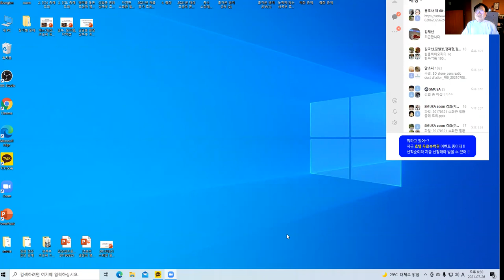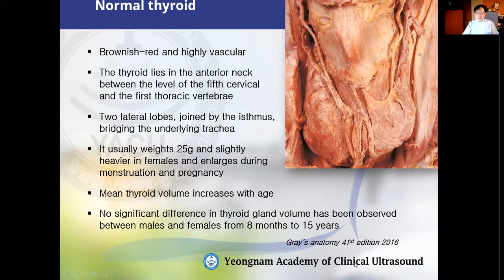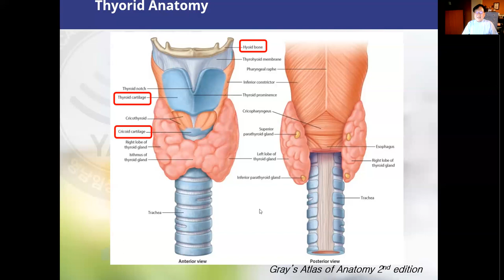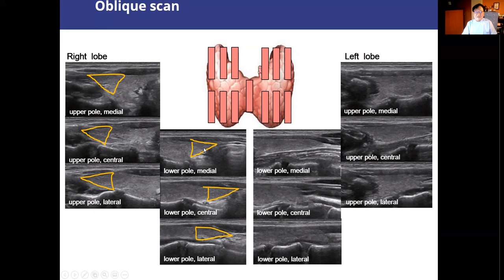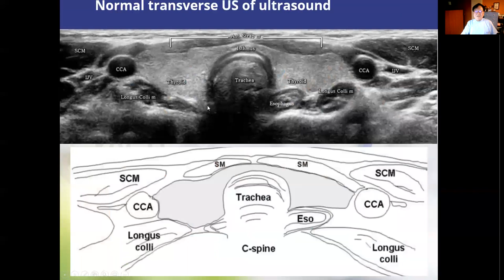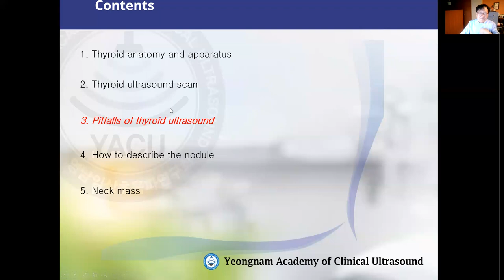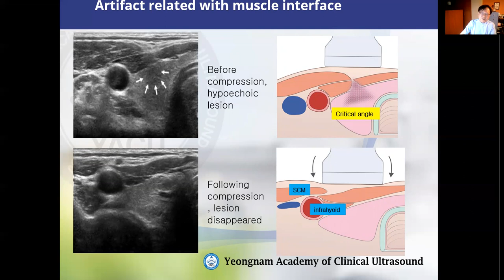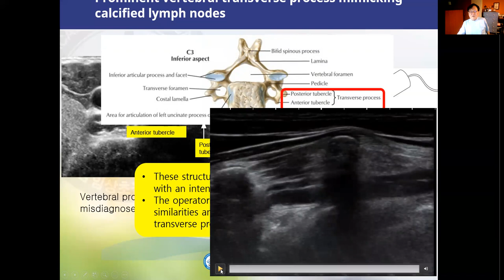2021년 7월 26일 용초사 제 60~68기 zoom 강의 - 갑상선 초음파 강의